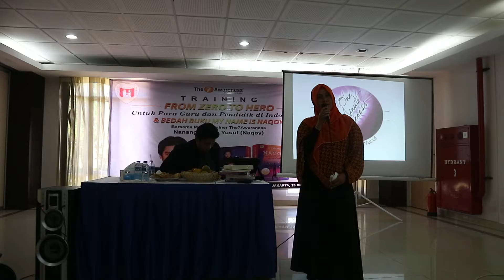TRAINING PARA GURU TK DI SEKAOLAH ANAK BANGSA KOMPLEK DPR RI PANCORAN JAKARTA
Para guru TK Pancoran Jakarta mengadakan training kesadaran bersama Master Trainer The7Awareness -NAQOY, acara berlangsungdi Komplek Perumahan DPR Kalibata Jakarta yang dengan panitia Sekolah Anak Bangsa.

Untuk mengadakan Training Guru bersama Master Naqoy hub RUMAH KESADARAN (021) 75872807, 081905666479, 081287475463